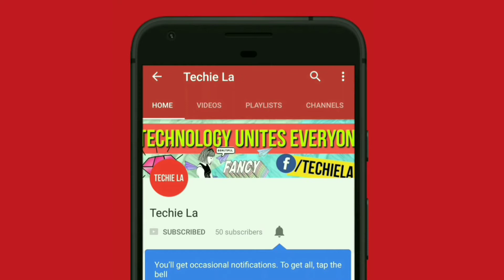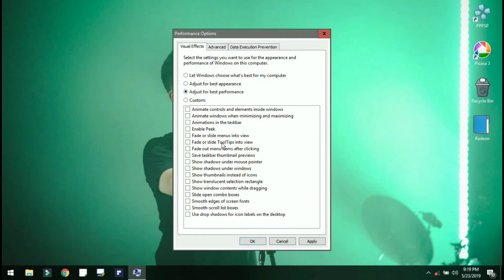How to Activate your PC to "Best Performance Mode"?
Like my Music Page on Instagram